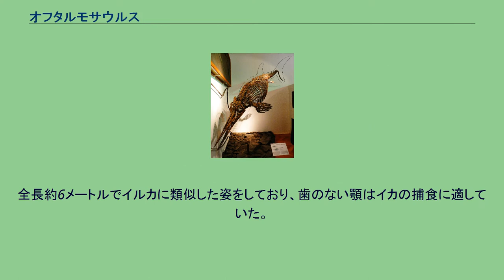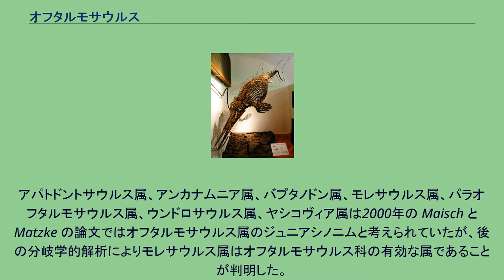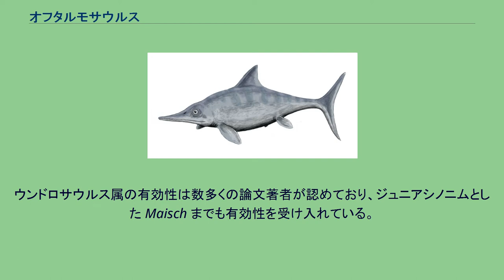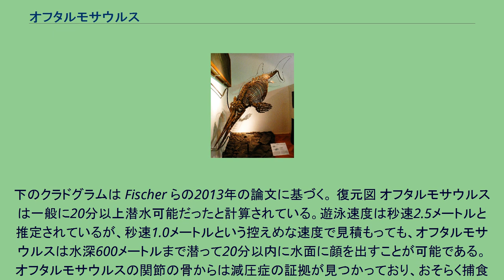オフタルモサウルス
オフタルモサウルス（学名:Ophthalmosaurus）は、1億6500万年前から1億6000万年前にあたる中生代ジュラ紀後期に生息していた魚竜の1属。
全長約6メートルでイルカに類似した姿をしており、歯のない顎はイカの捕食に適していた。
主な化石はヨーロッパと北アメリカに分布している。
オフタルモサウルスと人間の比較 オフタルモサウルスの体型は雫に似ており、尾ビレは半月状であった。
前肢は後肢よりも発達しており、尾ビレで推進力を得て前肢で調整していたとみられている。
半月型の発達した尾鰭を持っていたと推測されている。
オフタルモサウルスの特徴としては、体と目の大きさの比率が大きく直径22 - 23センチメートルに達する点が挙げられる。
眼球は頭部のほぼ全ての空間を占め、水圧に対し眼球の構造を維持していたとみられる強膜輪により保護されていた。
目と強膜輪の大きさから、オフタルモサウルスは日光のあまり届かない場所あるいは獲物が活発になる夜に狩りをしていたことが示唆されている。
アパトドントサウルス属、アンカナムニア属、バプタノドン属、モレサウルス属、パラオフタルモサウルス属、ウンドロサウルス属、ヤシコヴィア属は2000年の Maisch と Matzke の論文ではオフタルモサウルス属のジュニアシノニムと考えられていたが、後の分岐学的解析によりモレサウルス属はオフタルモサウルス科の有効な属であることが判明した。
オフタルモサウルス・ナタンスはオフタルモサウルスの模式種よりも他のオフタルモサウルス亜科に近縁であることが分かり、唯一利用可能な学名であるバプタノドン属の復活が必要とされている。
ウンドロサウルス属の有効性は数多くの論文著者が認めており、ジュニアシノニムとした Maisch までも有効性を受け入れている。
さらにロシアの分類群2つも有効な属である可能性がある Ophthalmosaurus chrisorum（Russell, 1993)は2010年にマクスウェルにより独自の属であるアースロプテリギウス属に移された。パラオフタルモサウルスとヤシコヴィアについてはオフタルモサウルスとは異なり明らかに有効な属である。 ドイツテュービンゲンのO. icenicus オフタルモサウルス科において、オフタルモサウルスはアエギロサウルスと最も近縁と考えられていた。しかし後の分岐学解析によりオフタルモサウルスはモレサウルスとアカンプトネクテスの間に位置付けられている。アエギロサウルスはプラティプテリギウスに近縁でありオフタルモサウルス亜科には属していないと判明している。
下のクラドグラムは Fischer らの2013年の論文に基づく。 復元図 オフタルモサウルスは一般に20分以上潜水可能だったと計算されている。遊泳速度は秒速2.5メートルと推定されているが、秒速1.0メートルという控えめな速度で見積もっても、オフタルモサウルスは水深600メートルまで潜って20分以内に水面に顔を出すことが可能である。 オフタルモサウルスの関節の骨からは減圧症の証拠が見つかっており、おそらく捕食者からの回避戦術のために生じたものとされている。現代のクジラは捕食者から逃れるために急上昇する際に減圧症を発症することが知られている。